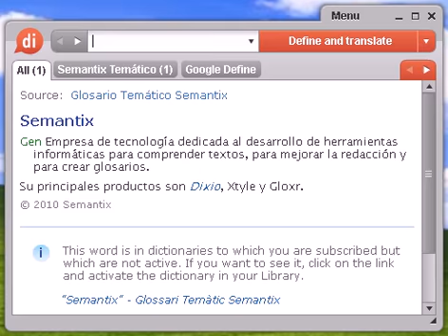Definición de batera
batera, diccionario, definición, significado, español, castellano, dixio